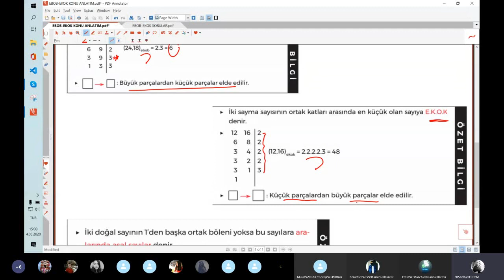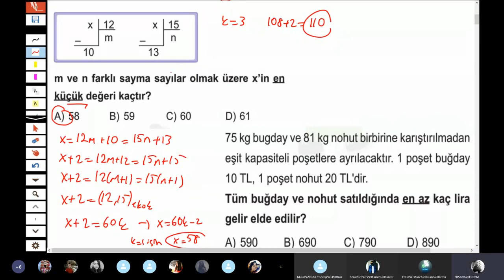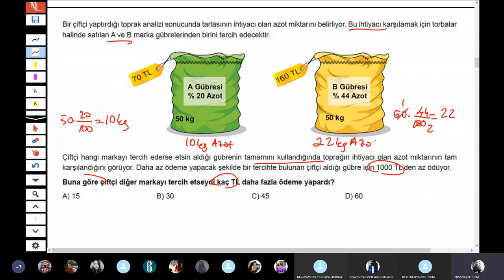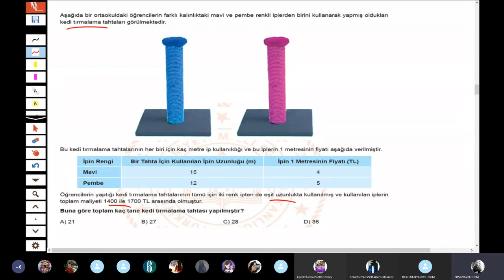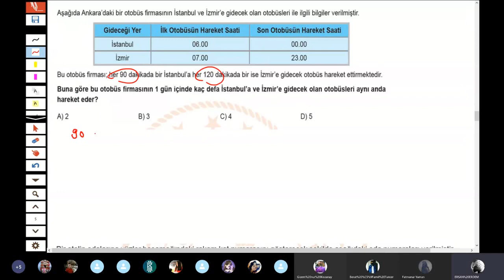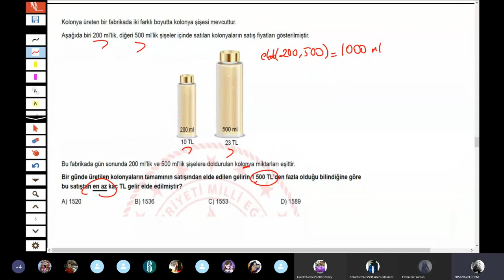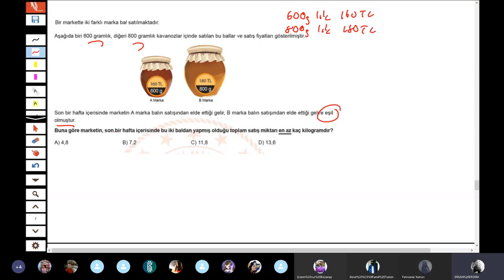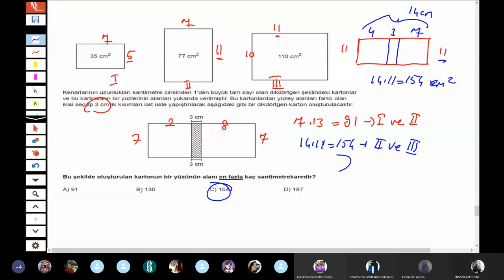8. SINIF- MATEMATİK- EBOB- EKOK- KONU TEKRARLARI- ERSAN ERDEM